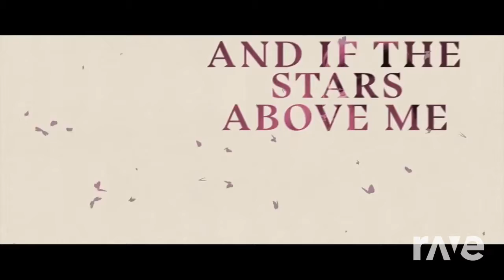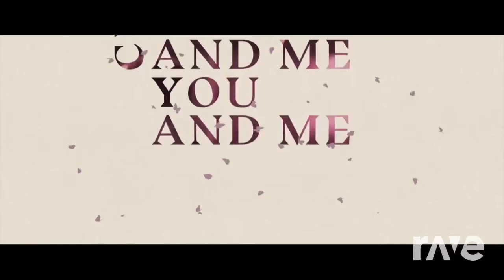Addickout - Nitro Fun & Tritonal | RaveDj